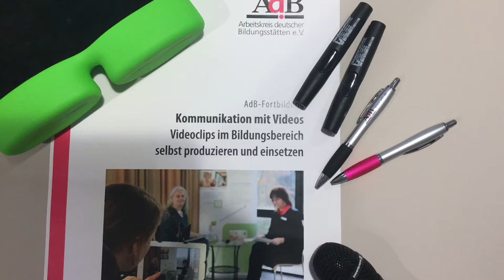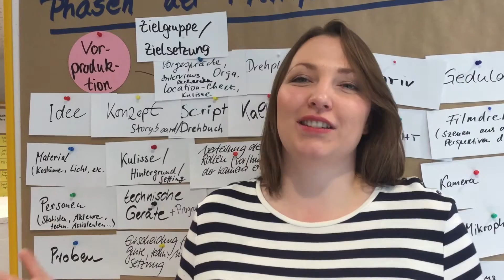Ein Sprichwort in fünf Bildern – und die Geschichte dazu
Dieses Video zeigt Szenen aus dem Seminar "Kommunikation mit Videos – Videoclips im Bildungsbereich selbst produzieren und einsetzen". Die Fortbildung des Arbeitskreises deutscher Bildungsstätten (AdB) fand vom 6.-7. Oktober 2016 im Haus Neuland in Bielefeld statt. Mitgemacht haben ReferentInnen für Öffentlichkeitsarbeit aus verschiedenen Bildungsstätten in ganz Deutschland.